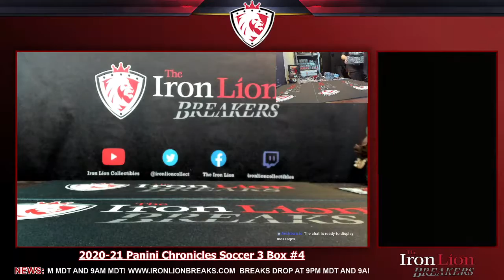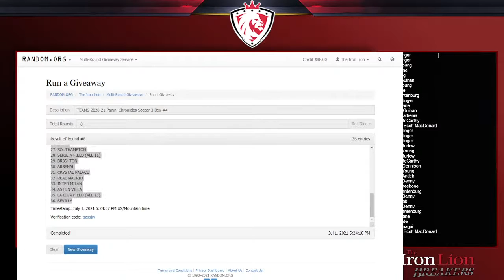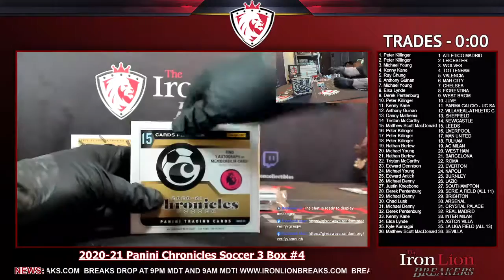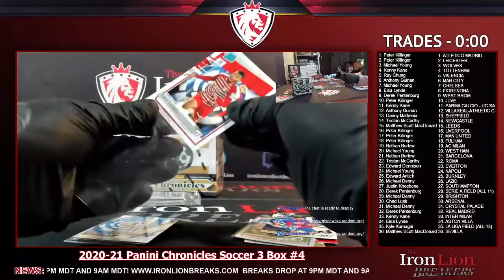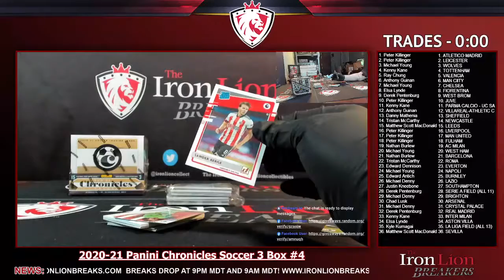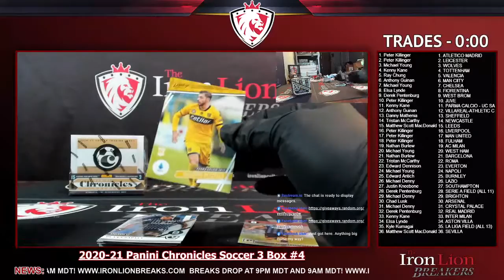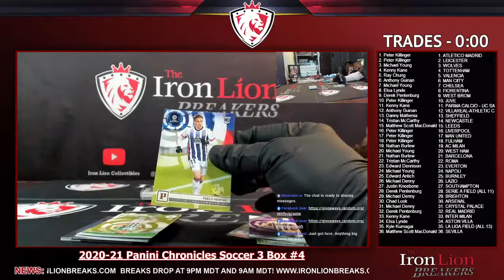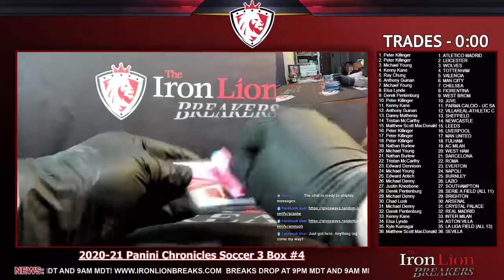2020-21 Panini Chronicles Soccer 3 Box #4